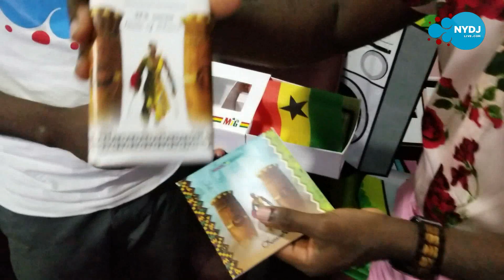Okyeame Kwame Gifts NY DJ A Made In Ghana Album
Okyeame Kwame gifted radio personality NY DJ a copy of his newly released album 'Made In Ghana' when he made an appearance on his breakfast show RYSENSHYNE.

for the latest entertainment news from Ghana, Africa and the rest of the world.